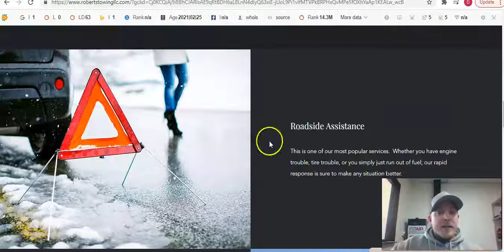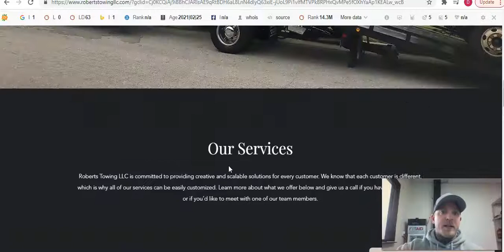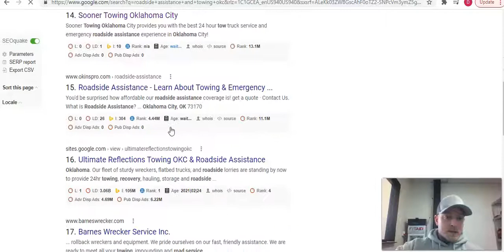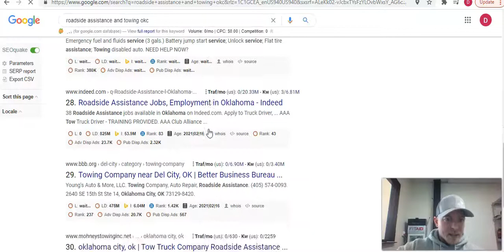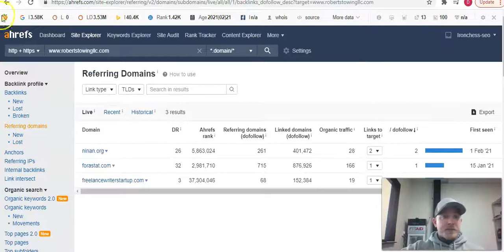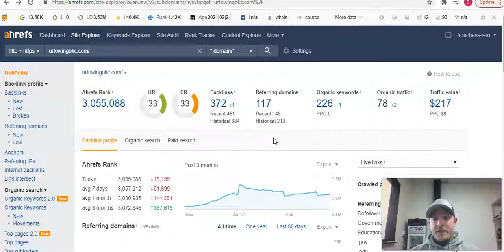Robert's Towing okc, screencast for seo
Ironchess-SEO breakdowns of how to rank with organic traffic using SEO techniques.